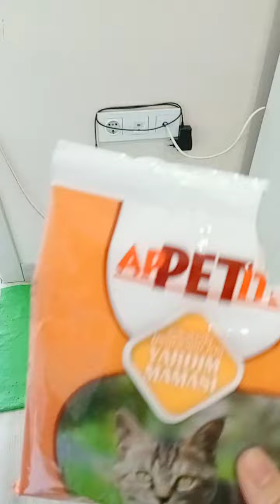AMAZİNG CAT SERİES:1satisfying video ANİMALS VİDEO Kate Kuray CUTE ANİMALS - CAT VLOG funny moments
cat asmr vlog smurf funny animals  cat
funny shorts
Cute and Funny Cat Videos to Keep funny tik tok video, funny moments. cats fight, cat food
Solo brushcraft survival alone in the rainforest, camping, free life, alone girl, funny shorts, funny dog videos
Kate kuray